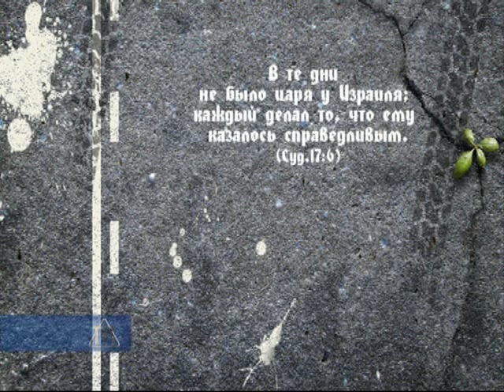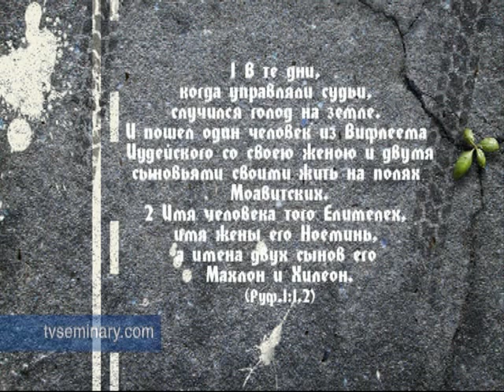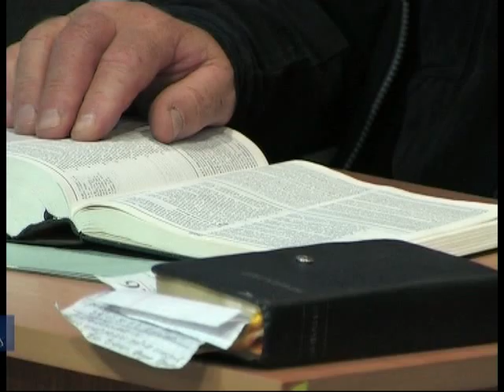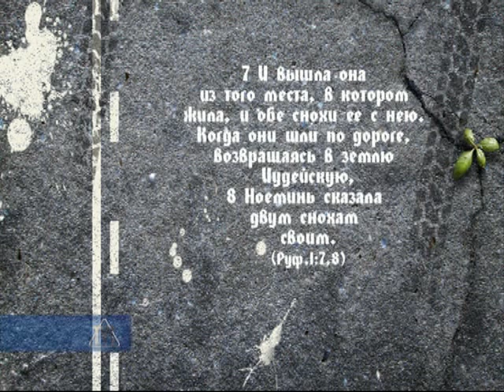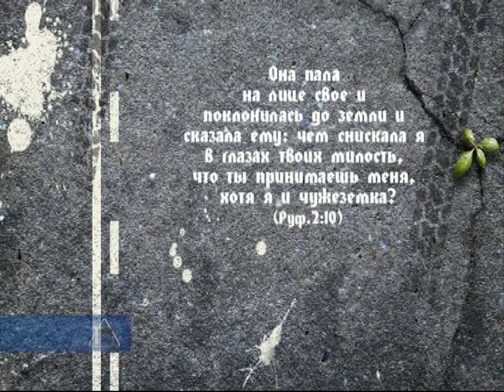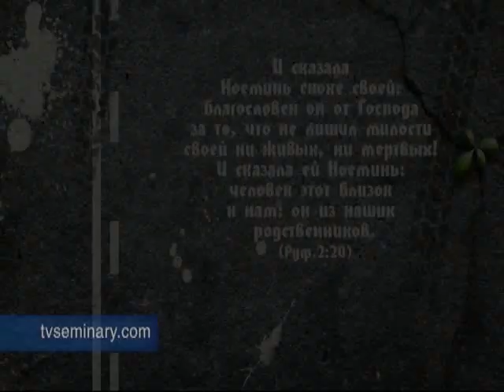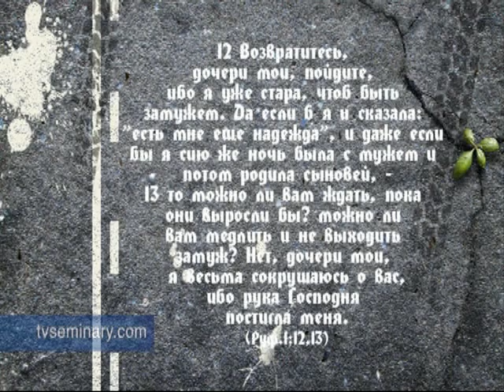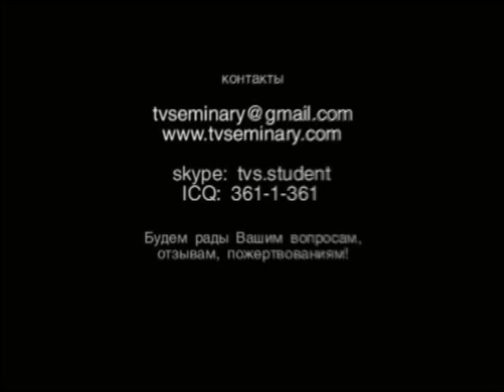L3 BS203 bibleiskie janry 3 9 kniga ruf' praktika chast'1